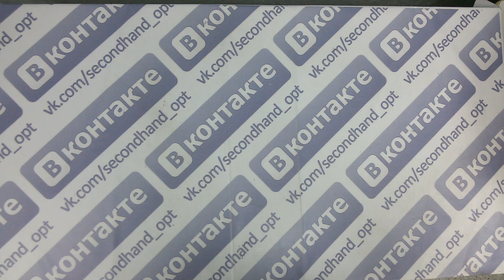Рубашки муж лето герм 1пак 9.90кг 8.60€/кг 44шт